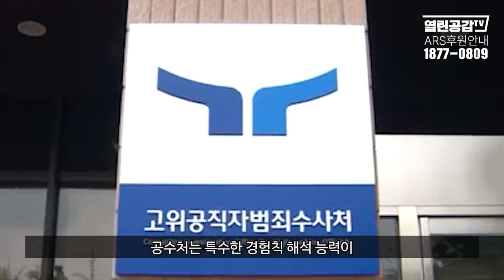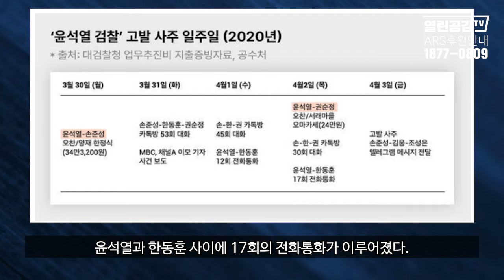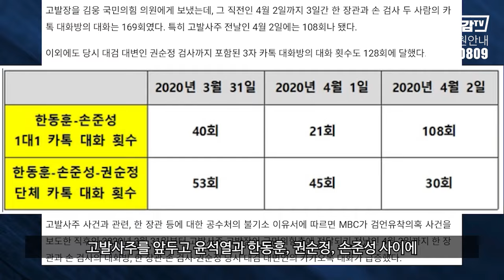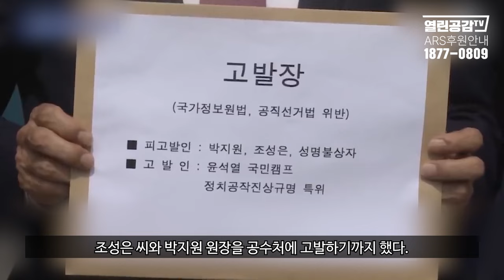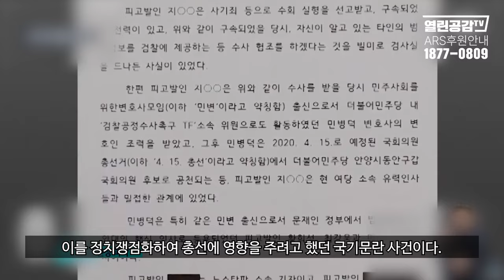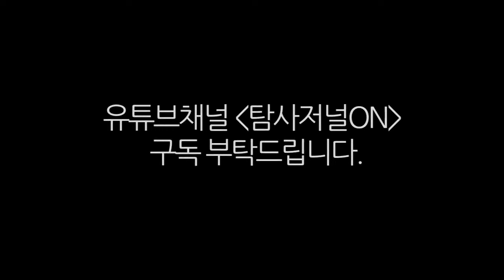[보이는 사설(社說)] 윤석열 대통령 피의자로 입건! “사안이 엄중하고 죄책이 무겁다”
◼ 후원계좌 : 우리은행 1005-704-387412
◼ 후원계좌 : 국민은행 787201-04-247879
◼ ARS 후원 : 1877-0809